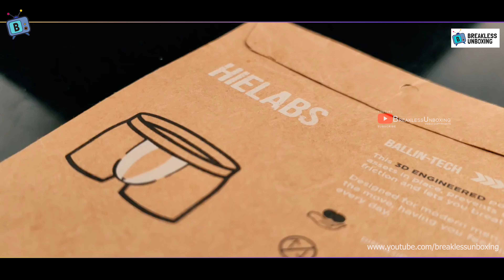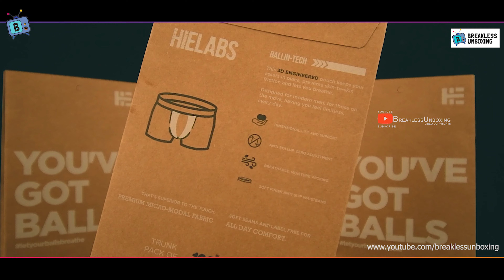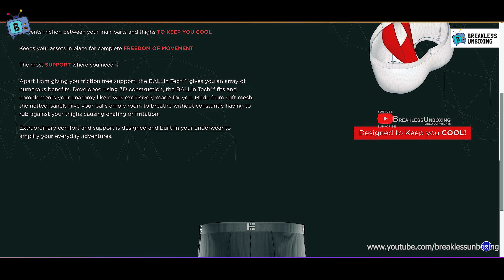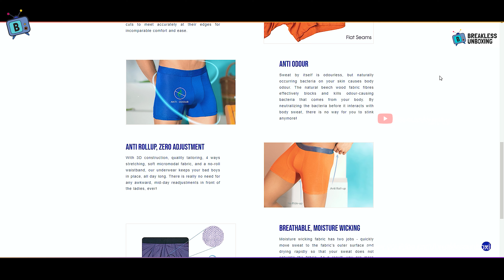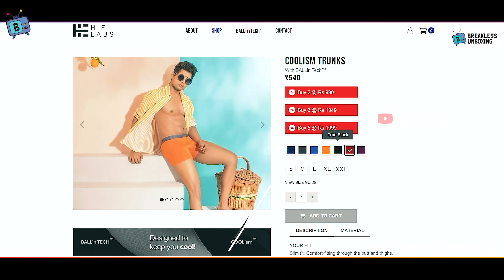India's First Pouch Underwear Review | Best Men Underwear in India | HIE Labs Underwear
Video Commerical Created rights - Breakless Unboxing